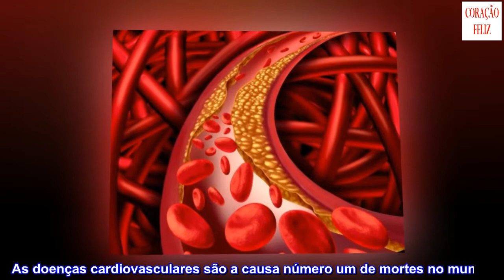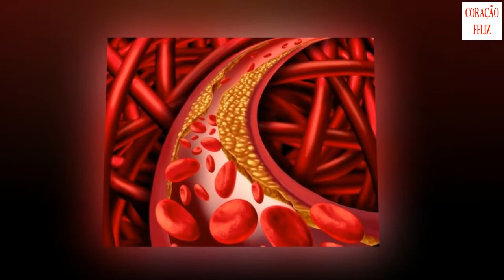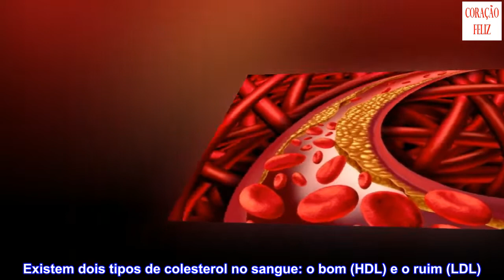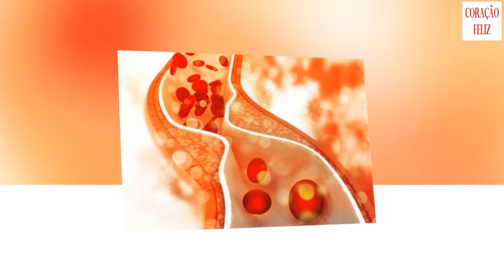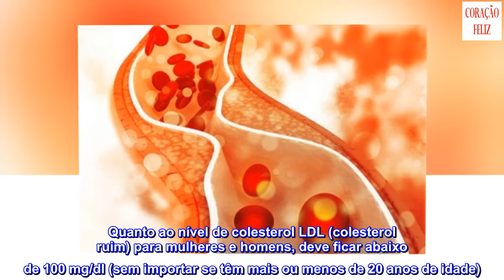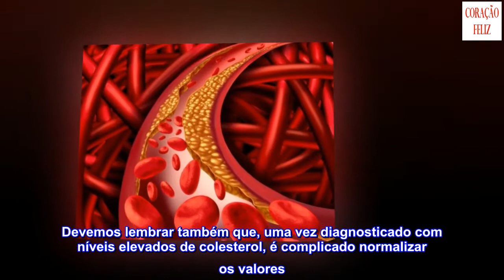Descubra quais os níveis adequados de colesterol